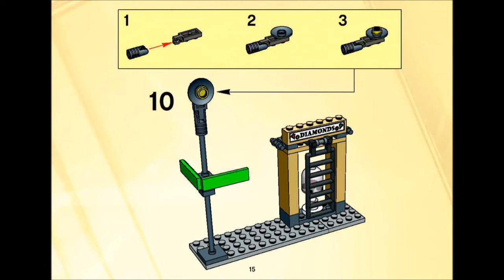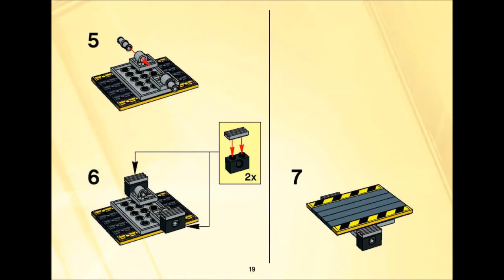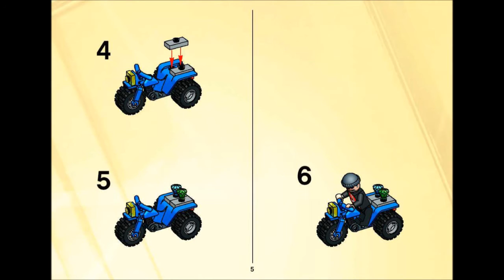4853 LEGO Spiderman Spider Man's Street Chase (Instruction Booklet)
Hi Guys!, Please drop a LIKE/COMMENT or even a SUB! If this video helped you out at all. The Lego Collector.

Stephen reviews the LEGO Spider-Man 2 set 4853, Spider-Man;s Street Chase. Set contains 79 pieces. -- On Social Media -- Facebook: .